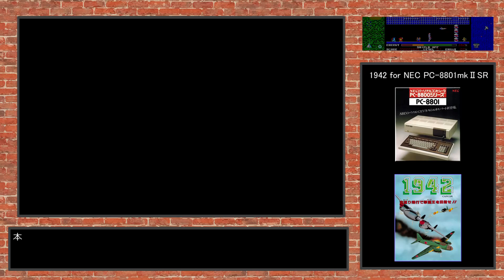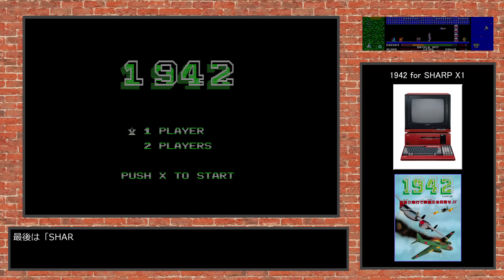【ライバル比較】名作縦スクロールシューティング「1942」のゲームプレイ動画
【家庭向け8ビットパソコンゲーム画面比較】
黎明期に新御三家と呼ばれた一般家庭向け8ビットパソコン「PC-8801」「FM-7」「X1」のゲームを、カプコンの名作縦スクロールシューティングゲーム「1942」で比較します。

0:00 PC-8801版1942
4:26 FM-7版1942
9:17 X1版1942